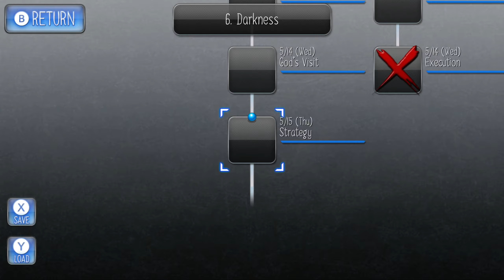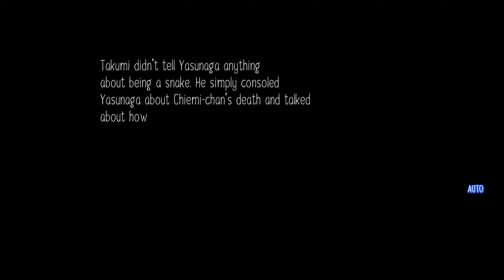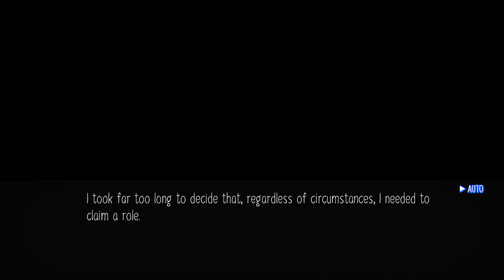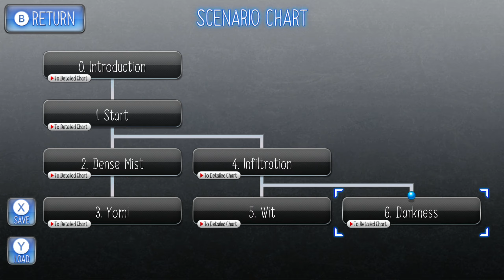Raging Loop - Part 37 - Strategy